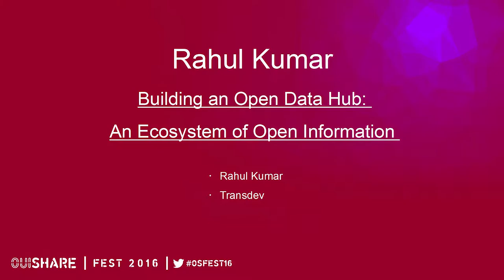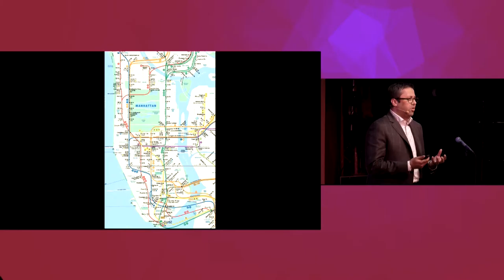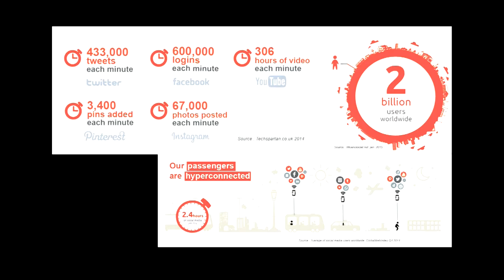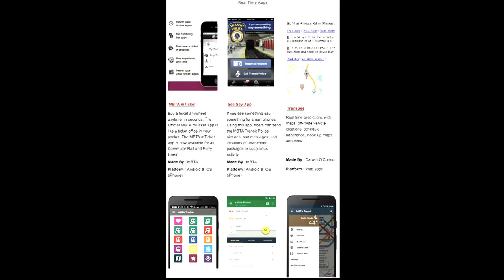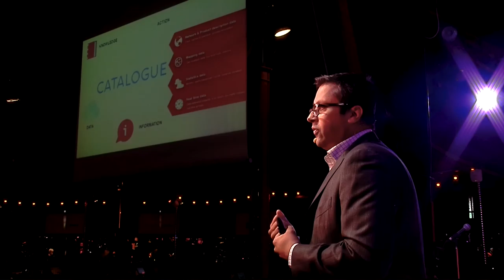Rahul Kumar- Building an Open Data Hub: An Ecosystem of Open Information [FR]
Building an Open Data Hub: An Ecosystem of Open Information en français